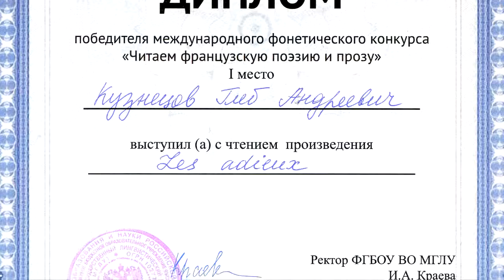Глеб Кузнецов. Стихотворение Ф.-Р. Шатобриана "Les adieux" 03.04.2018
Выступление состоялось в МГЛУ в рамках международного межвузовского фонетического конкурса «Читаем французскую поэзию и прозу».

Конкурс проходил в Московском государственном лингвистическом университете. Он был посвящён 250-ти летию со дня рождения известного французского дипломата, писателя и поэта Франсуа-Рене де Шатобриана.
Ссылка на весь плейлист канала:
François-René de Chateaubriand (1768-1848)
«Les adieux»
 Le temps m’appelle : il faut finir ces vers.
A ce penser défaillit mon courage.
Je vous salue, ô vallons que je perds !
Ecoutez-moi : c’est mon dernier hommage.
Loin, loin d’ici, sur la terre égaré,
Je vais traîner une importune vie ;
Mais quelque part que j’habite ignoré,
Ne craignez point qu’un ami vous oublie.
Oui, j’aimerai ce rivage enchanteur,
Ces monts déserts qui remplissaient mon coeur
Et de silence et de mélancolie ;
Surtout ces bois chers à ma rêverie,
Où je voyais, de buisson en buisson,
Voler sans bruit un couple solitaire,
Dont j’entendais, sous l’orme héréditaire,
Seul, attendri, la dernière chanson.
Simples oiseaux, retiendrez-vous la mienne ?
Parmi ces bois, ah ! qu’il vous en souvienne.
En te quittant je chante tes attraits,
Bord adoré ! De ton maître fidèle
Si les talents égalaient les regrets,
Ces derniers vers n’auraient point de modèle.
Mais aux pinceaux de la nature épris,
La gloire échappe et n’en est point le prix.
Ma muse est simple, et rougissante et nue ;
Je dois mourir ainsi que l’humble fleur
Qui passe à l’ombre, et seulement connue
De ces ruisseaux qui faisaient son bonheur.
François-René de Chateaubriand, «Tableaux de la nature» 1789.